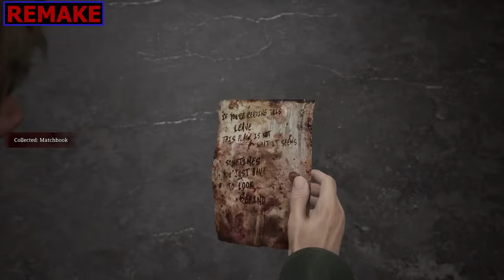Silent Hill 2 (TPP Camera Mod) Original vs Remake Early Graphics Comparison